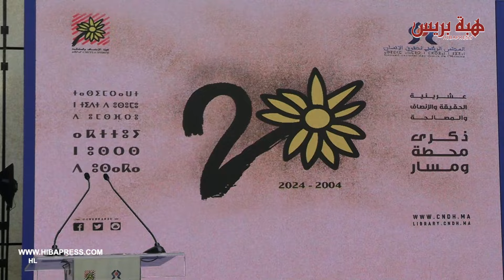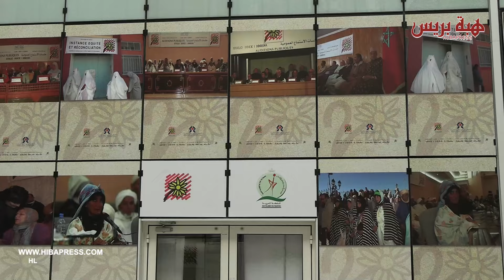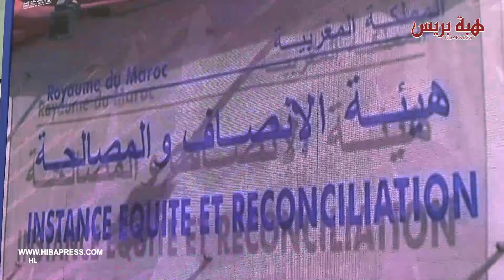المجلس الوطني لحقوق الإنسان يحتفي بالذكرى 20 لإحداث هيئة الإنصاف والمصالحة